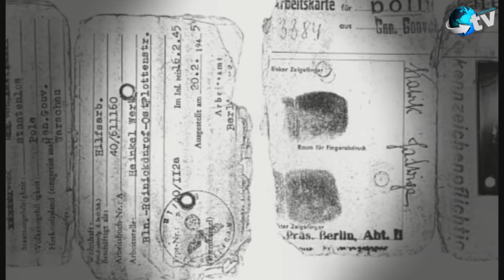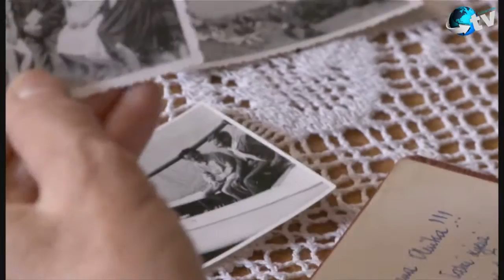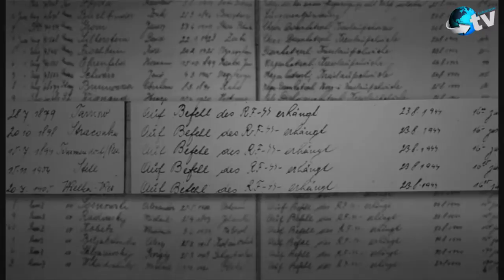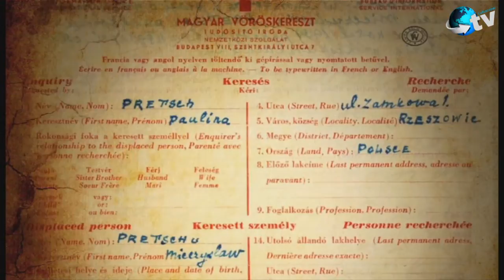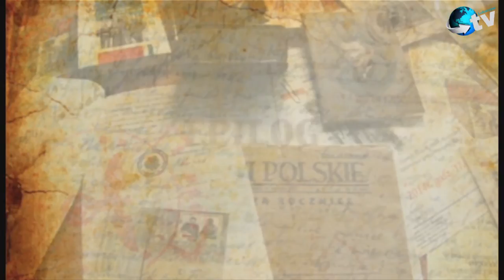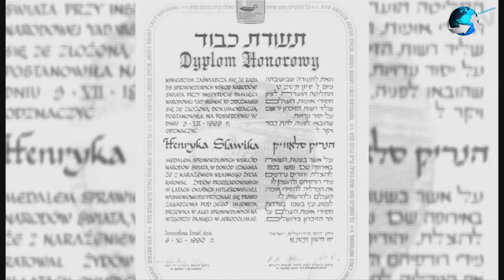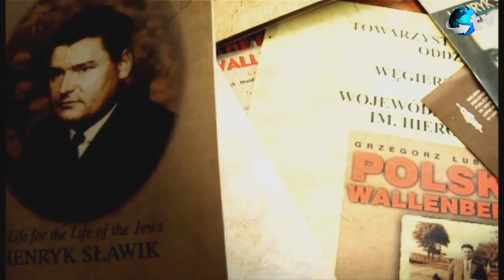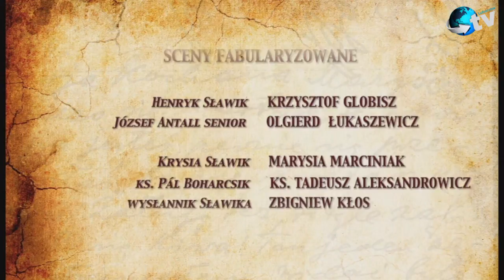"Życie na krawędzi" Film o przyjaźni Henryka Sławika i Józefa Antalla-seniora cz.2